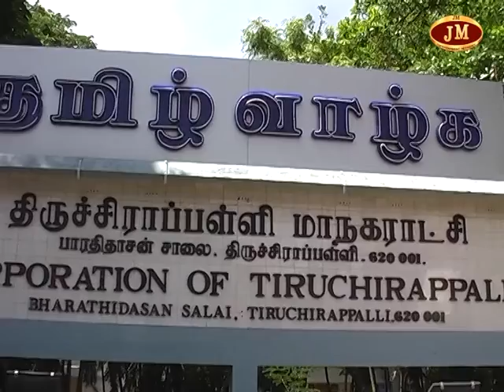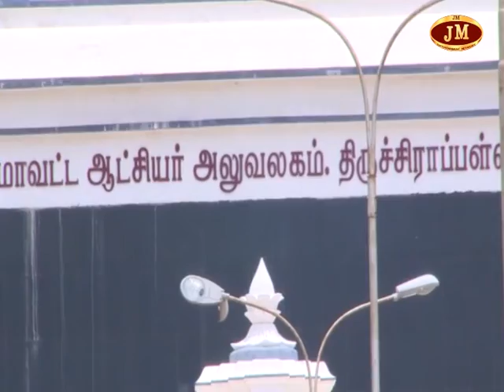"JMTV"-திருச்சி இன்றைய நிகழ்வுகள் 25/10/2018